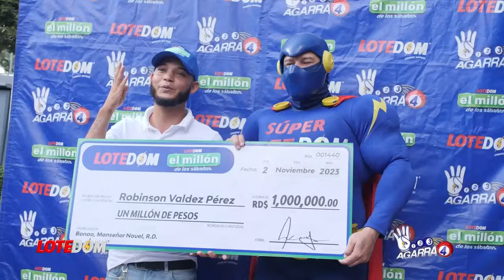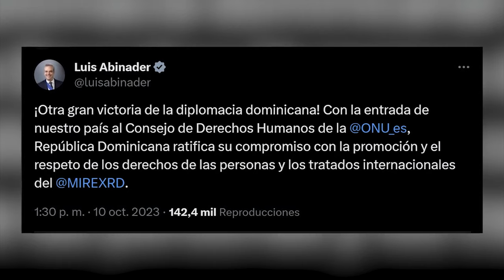Grave: ¡Todo Lo Que Carlos Zabala Nos Ocultó Sobre Él! ¿Quién Es El Hombre Que Tumbó A Hugo Beras?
Lo últiimo: Jochy Gómez expone a Carlos Zabala, el empresario que le costó el cargo a Hugo Beras pero resulta que la historia no se contó completa: acá el fragmento que faltaba.

3,500 por hora. Grabación a 1080. Entrega de material editado.

 día.

5,000 por cada video no mayor a 2 minutos.